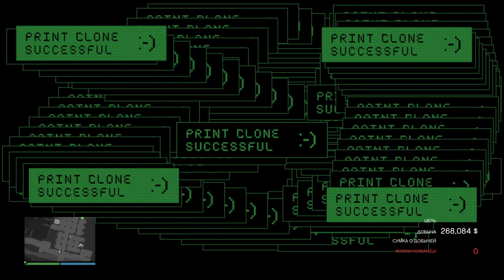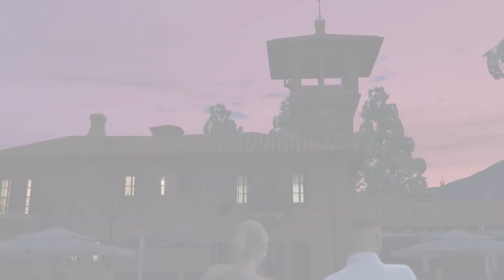Щедрый блондин💎👴💰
Я в курсе что обновление Кайо-Перико вышло в декабре.
Но мои"клешни"дошли до этого острова только в конце марта 😄
Смотрела ролики по этому ограблению,делала для себя выводы.
Решила для себя проверить, хватит ли потугов пройти элитное испытание?
Это уже 8-е по счёту ограбление,в том числе в двоём.
С 6-7 дубля удалось записать ролик 📹
Да,удалось получить желаемый результат.
Чисто для √ прошла.
И +2 достижения получены.
"Элитный вор","Хвастун".
За каждое из них по 200 000💸получено.
Я предпочитаю не спеша проходить,в среднем за 20 минут,на обычном уровне сложности.
Можно сказать я ещё"новичок",учусь 🎓
Выполняю 1 ограбление раз в пару дней,не занимаюсь лютым фармом.
И мне не надоедает.
А кто-то раз за разом пробегает"элитку"по несколько раз на дню.
Это личное дело каждого.
Остров мне понравился,очень душевный,бабочки порхают.
Не хватает только 🌴🙉🍤🐵🍠
Но железобетонные кусты это просто жОсть 😂
Блондинка 👯 ещё не раз наведается в гости к гостеприимному мистеру Эль Рубио💎👴💸
Сам главный злодей получился харизматичный 👍
Сцена где подручного скормили пантере,как по мне немного жестока🐆 😨
Уж очень лакомые кусочки пирога можно принести от такого щедрого хозяина особняка 😉
Пока что выпадают облигации,ожерелье.
В планах пройти в 4-м👥